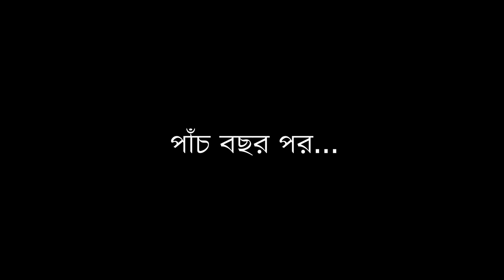ইন্টারভিউ | An Interview | Bangla Short Film | MR Films 2023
If you're looking for a fun and interesting watch, then be sure to check out this ইন্টারভিউ | An Interview | Bangla Funny Story
This short film will take you on an exciting and thrilling ride.

ইন্টারভিউ | An Interview |
Cast: Javed Ali, Ripon
Produced by MR Films
a Production of MR Team

CONTENT DECLARATION
Mehedi Rony Films has the sole rights of all contents and it does not give permission to any business entity or individual to use these contents except Mehedi Rony Films. This Channel is the Based on Bangla Natok and Blogging. The uploaded all contents are Made by our own team. Also Sometimes We are using some Third-Party materials where we have the specific authorization and permission to use this on YouTube.